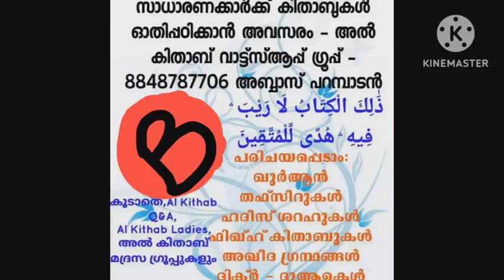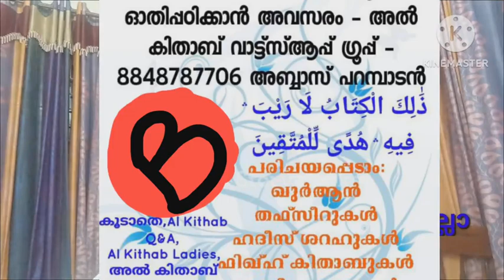آداب الصيام നോമ്പിന്റെ അദബുകൾ Fiqhussunnah_ BA Afzal ul Ulama CLT 1st Sem 2019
[آداب الصيام]

يستحب للصائم أن يراعي في صيامه الاداب الاتية:

(١) السحور: وقد أجمعت الامة على استحبابه، وأنه لا إثم على من تركه، فعن أنس رضي الله عنه: أن رسول الله صلى الله عليه وسلم قال: " تسحروا فإن في السحور (١) بركة ".

رواه البخاري، ومسلم.

وعن المقدام بن معد يكرب، عن النبي صلى الله عليه وسلم قال: " عليكم
بهذا السحور، فإنه هو الغذاء المبارك ".

رواه النسائي، بسند جيد.

وسبب البركة: أنه يقوي الصائم، وينشطه، ويهون عليه الصيام.

بم يتحقق: ويتحقق السحور بكثير الطعام وقليله، ولو بجرعة ماء.

فعن أبي سعيد الخدري رضي الله عنه أن رسول الله صلى الله عليه وسلم قال: " السحور بركة، فلا تدعوه ولو أن يجرع أحدكم جرعة ماء، فإن الله وملائكته يصلون على المتسحرين ".

رواه أحمد.

وقته: وقت السحور من منتصف الليل إلى طلوع الفجر، والمستحب تأخيره

فعن زيد بن ثابت رضي الله عنه قال: تسحرنا مع رسول الله صلى الله

عليه وسلم، ثم قمنا إلى الصلاة، قلت: كم كان قدر ما بينهما:؟ قال: خمسين آية.

رواه البخاري، ومسلم.

وعن عمرو بن ميمون قال: كان أصحاب محمد صلى الله عليه وسلم أعجل الناس إفطارا وأبطأهم سحورا.

رواه البيهقي بسند صحيح.

وعن أبي ذر الغفاري رضي الله مرفوعا: " لا تزال أمتي بخير، ما عجلوا الفطر، وأخروا السحور ".

وفي سنده سليمان بن أبي عثمان، وهو مجهول.

الشك في طلوع الفجر: ولو شك في طلوع الفجر، فله أن يأكل، ويشرب، حتى يستيقن طلوعه، ولا يعمل بالشك، فإن الله عز وجل جعل نهاية الاكل والشرب التبين نفسه، لا الشك، فقال: " وكلوا واشربوا حتى يتبين لكم الخيط الابيض من الخيط الاسود من الفجر ".

وقال رجل لابن عباس رضي الله عنهما: إني أتسحر فإذا شككت أمسكت، فقال ابن عباس: كل، ما شككت حتى لا تشك.
 صلى تناول حاجته من الطعام بد ذلك، إلا إذا كان الطعام موجودا، فإنه يبدأ به، قال أنس: قال رسول الله صلى الله عليه وسلم: " إذا قدم العشاء فابدءوا به قبل صلاة المغرب، ولا تعجلوا عن عشائكم ".

رواه الشيخان.

(٣) الدعاء عند الفطر وأثناء الصيام: روى ابن ماجه عن عبد الله بن عمرو بن العاص أن النبي صلى الله عليه وسلم قال: " إن للصائم عند فطره دعوة ما ترد ".

وكان عبد الله إذا أفطر
يقول: " اللهم إني أسألك - برحمتك التي وسعت كل شئ - أن تغفر لي ".

وثبت أنه صلى الله عليه وسلم كان يقول: " ذهب الظمأ، وابتلت

العروق، وثبت الاجر إن شاء الله تعالى ".

وروي مرسلا: أنه صلى الله عليه وسلم كان يقول: " اللهم لك صمت، وعلى رزقك أفطرت ".

وروى الترمذي - بسند حسن - أنه صلى الله عليه وسلم قال: " ثلاثة لا ترد دعوتهم: الصائم حتى يفطر (١) ، والامام العادل، والمظلوم ".

(٤) الكف عما يتنافى مع الصيام: الصيام عبادة من أفضل القربات، شرعه الله تعالى ليهذب النفس، ويعودها الخير.

فينبغي أن يتحفظ الصائم من الاعمال التي تخدش صومه، حتى ينتفع بالصيام، وتحصل له التقوى التي ذكرها الله في قوله: " يا أيها الذين آمنوا كتب عليكم الصيام كما كتب على الذين من قبلكم لعلكم تتقون ".

وليس الصيام مجرد إمساك عن الاكل والشرب، وإنما هو إمساك عن الاكل، والشرب، وسائر ما نهى الله عنه.

فعن أبي هريرة: أن النبي صلى الله عليه وسلم قال: " ليس الصيام من الاكل والشرب، إنما الصيام من اللغو، والرفث، فإن سابك أحد، أو جهل عليك، فقل إني صائم، إني صائم ".

رواه ابن خزيمة، وابن حبان، والحاكم، وقال: صحيح على شرط مسلم.

وروى الجماعة - إلا مسلما - عن أبي هريرة، أن النبي صلى الله عليه وسلم قال: " من لم يدع (٢) قول الزور والعمل به فليس لله حاجة في أن يدع طعامه وشرابه (٣) ".
وعنه أن النبي صلى الله عليه وسلم قال: " رب صائم ليس له من صيامه إلا الجوع، ورب قائم ليس له من قيامه إلا السهر ".

رواه النسائي، وابن ماجه والحاكم، وقال: صحيح على شرط البخاري.

(٥) السواك: ويستحب للصائم أن يتسوك أثناء الصيام، ولا فرق بين أول النهار وآخره.

قال الترمذي: " ولم ير الشافعي بالسواك، أول النهار وآخره بأسا ".

وكان النبي صلى الله عليه وسلم يتسوك، وهو صائم.

وتقدم ذلك في هذا الكتاب فليرجع إليه.

(٦) الجود ومدارسة القرآن: الجود ومدارسة القرآن مستحبان في كل وقت، إلا أنهما آكد في رمضان.

روى البخاري عن ابن عباس رضي الله عنهما قال: كان رسول الله صلى الله عليه وسلم أجود الناس، وكان أجود ما يكون في رمضان حين يلقاه جبريل، وكان يلقاه في كل ليلة من رمضان فيدارسه القرآن فلرسول الله صلى الله عليه وسلم أجود بالخير من الريح المرسلة (١) .

(٧) الاجتهاد في العبادة في العشر الاواخر من رمضان:

١ - روى البخاري ومسلم عن عائشة رضي الله عنها أن النبي صلى الله عليه وسلم: " كان إذا دخل العشر الاواخر أحيى الليل، وأيقظ أهله، وشد المئزر ".

وفي رواية لمسلم: " كان يجتهد في العشر الاواخر ما لا يجتهد في غيره ".

٢ - وروى الترمذي وصححه، عن علي رضي الله عنه قال: " كان رسول الله صلى الله عليه وسلم يوقظ أهله في العشر الاواخر، ويرفع المئزر ".